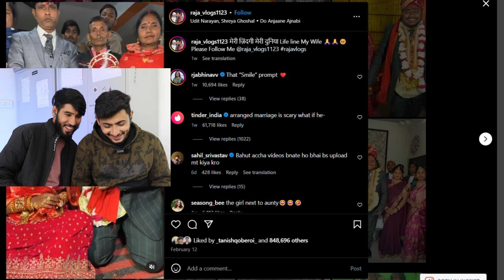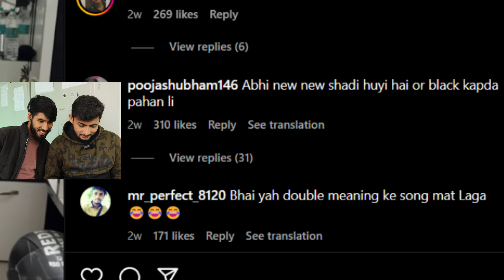RAJA VLOGS - THE MOST IRRITATING WEDDING EVER 😂 KOI TOH ROKH LE 🥺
MICS I USE :
COMMENTARY MIC :
Collar Mic :